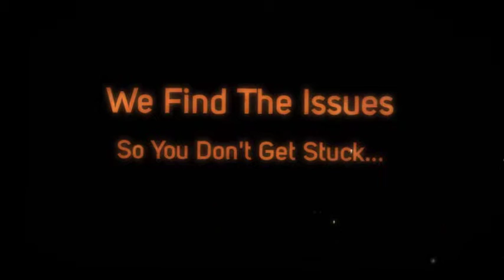Home Inspections Dallas Reveals Home Inspection Horrors | Call Us!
| Home Inspection Dallas | Selman Home Inspections

The Dallas home inspection company, Selman Home Inspections, Reveals Home Inspection Horrors.

For the best Dallas home inspection, people trust the professional home inspectors at Selman Home Inspections. Our home inspectors help you avoid making your home purchase your most costly mistake.

Selman Home Inspections
David Selman
home inspection dallas
dallas home inspectors
home inspectors dallas
dallas home inspection
dallas home inspections
home inspections dallas